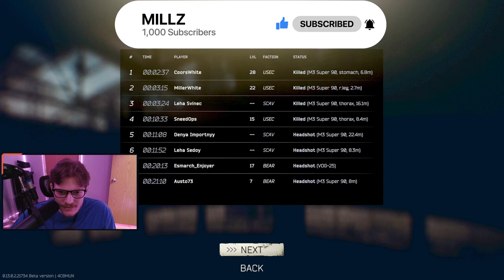The Benelli Super 90 Shreds! - Full Raid - Escape from Tarkov -